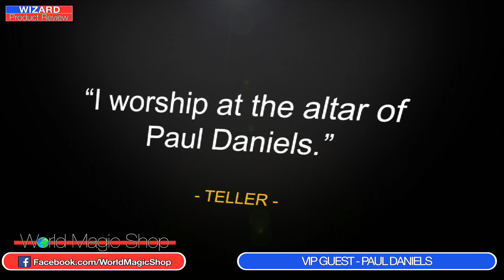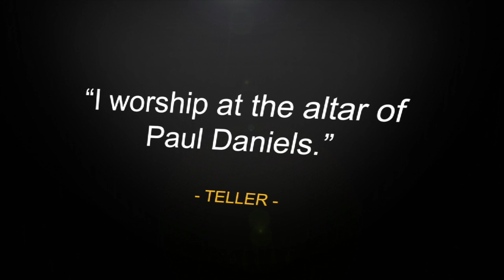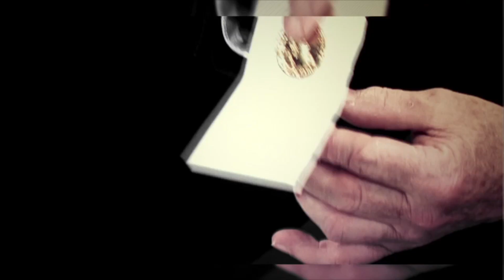Wizard Product Review 21st May 2014 - VIP Guest - Paul Daniels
World Magic Shop DO NOT SELL Every product listed anymore. for the items we sell. Quality not Quantity :-) WPR